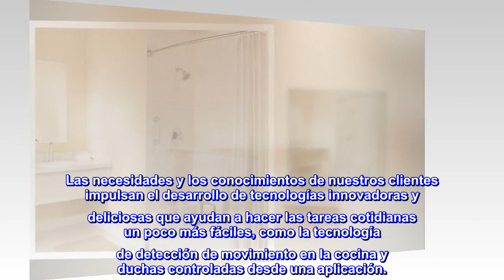Moen LR2250DCH Home Care - Mango de diseño de 9 pulgadas, 11.6 pulgadas, cromo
Enlace de producto de Amazon

Diseño versátil: el acabado cromado es altamente reflectante para un aspecto similar al espejo que funciona con cualquier estilo de decoración
Diseño de apoyo: el agarre de mano de baño soporta hasta 250 libras
Seguro y seguro: instalación de succión para asistencia de equilibrio
Tranquilidad: diseñado para una instalación sin complicaciones
Moen ofrece una amplia gama de acabados para elegir: bronces ricos y antiguos, cromo clásico, níquel sutil, cálido y acabados más atrevidos y modernos, como el negro y el oro. Haz una declaración en cualquier habitación con la pieza de acabado perfecta gracias a la amplitud de acabados duraderos y de alta calidad de Moen.
En Moen, el cliente está en el centro de nuestro proceso de diseño. Las necesidades y los conocimientos de nuestros clientes impulsan el desarrollo de tecnologías innovadoras y deliciosas que ayudan a hacer las tareas cotidianas un poco más fáciles, como la tecnología de detección de movimiento en la cocina y duchas controladas desde una aplicación.
La mejor opción
Este es el grosor perfecto para mi mano pequeña y la mano grande de mi esposo. No tienen un aspecto y, pero aparentemente son los más populares entre las personas mayores, por lo que estamos felices de haber hecho esta elección.